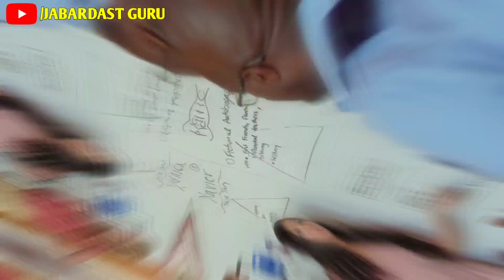12 ऐसी बातें जो आपको रोनें नहीं देंगी बस ये काम चुपचाप करो सीधापन गायब हो जायेगा | Chanakya Neeti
12 ऐसी बातें जो आपको रोनें नहीं देंगी बस ये काम चुपचाप करो सीधापन गायब हो जायेगा | Chanakya Neeti